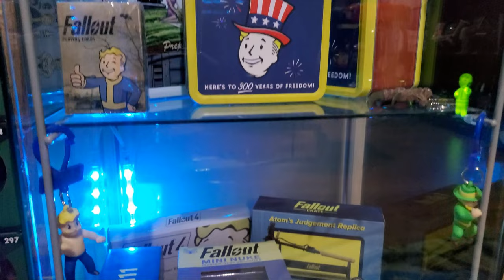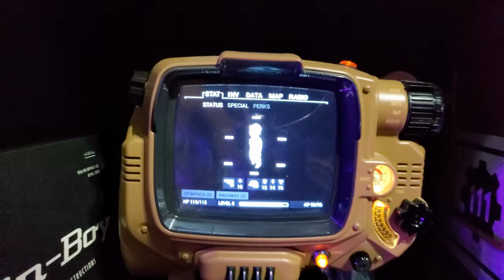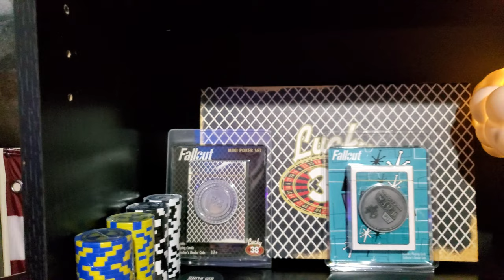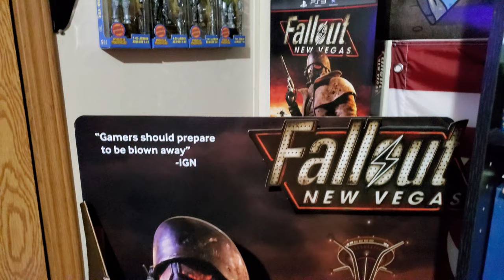Fallout Collection Video Tour 2021 Update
I plan to post videos of individual collectibles, unboxings, updates on my collection, and maybe live streams in the future.